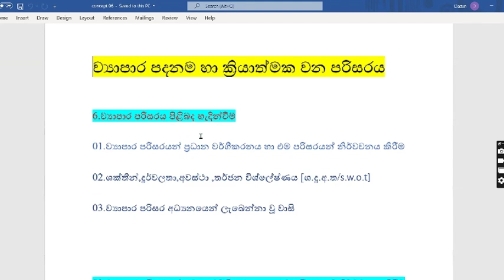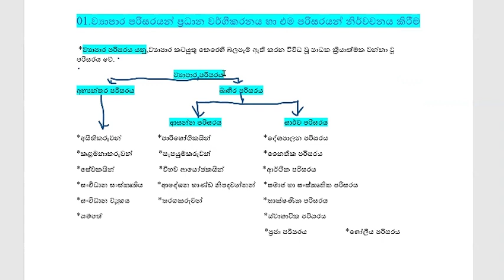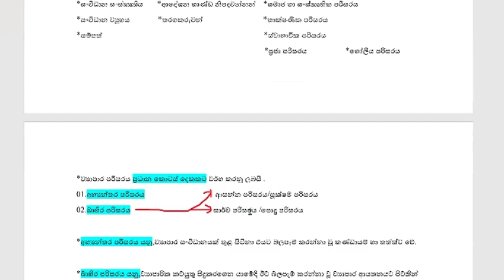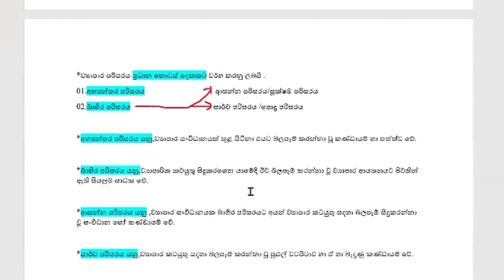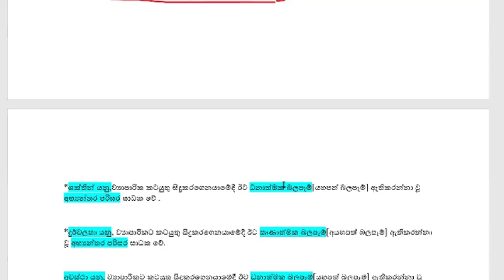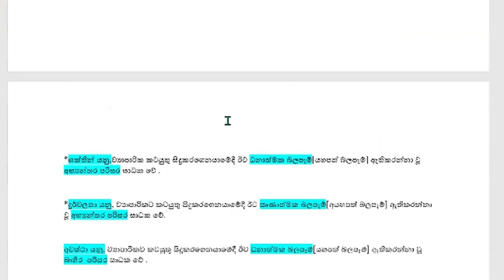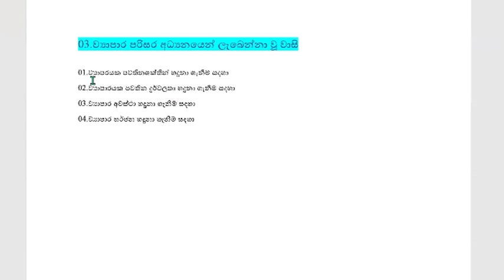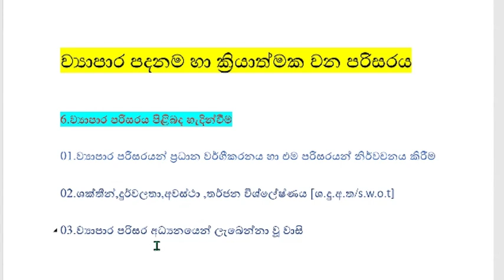ව්‍යාපාර පදනම හා ක්‍රියාත්මක වන පරිසරය 01 වන පාඩම /06වන සංකල්පය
A/L commerce Business studies විශයෙහි විෂය කරුණු සරලව රූප සටහන් ඇසුරින් මෙම වීඩියෝවල අන්තර්ගත කර ඇත.
මෙම  අපි ව්‍යාපාර  පදනම හා ක්‍රියාත්මක වන පරිසරය යන පාඩම මූලික සංකල්ප කිහිපයක් මගින් ආවරණය කිරීම සිදු කරනවා.
එම සංකල්පවල 06වන සංකල්පය මෙහිදී ආවරණය කරයි.
එයද අනු කොටස් 3කට බෙදා තවත් සරල කර ඉගැන්වෙන අතර මෙම කොටසෙන් එම සියලු අනු සංකල්ප ආවරණය කරයි.එනම්
01.ව්‍යාපාර පරිසරයන් ප්‍රධාන වර්ගීකරනය හා එම පරිසරයන් නිර්වචනය කිරීම

02.ශක්තීන්,දුර්වලතා,අවස්ථා ,තර්ජන විශ්ලේෂ්ණය [ශ.දු.අ.ත/s.w.o.t]

03.ව්‍යාපාර පරිසර අධ්‍යනයෙන් ලැබෙන්නා වූ වාසි